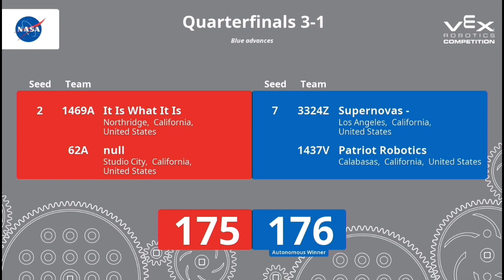Clash in the Canyon: QF 3-1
*Blue with the insane upset and the highest combined match score*

Red: 1469A & 62A: 175 (2nd seeded alliance)
Blue: 3324Z & 1437V: 176 (7th seeded alliance)